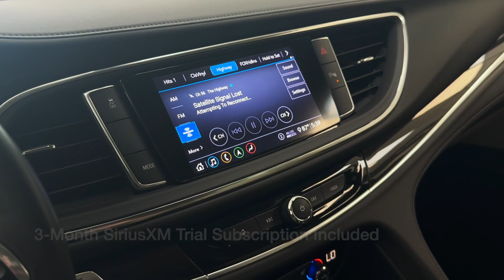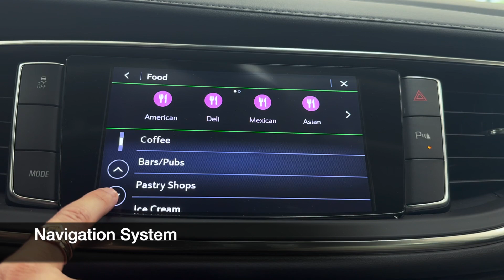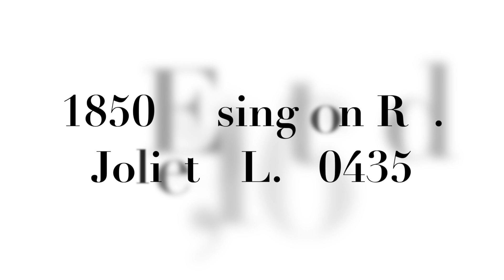2021 Buick Enclave Essence